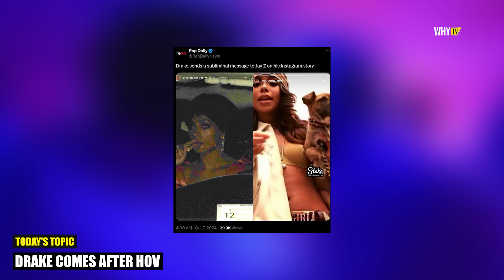Drake Goes Off On Jay-Z And Sends A Subliminal Message To Him Over Solange And Aaliyah